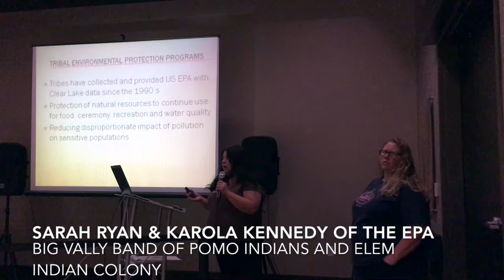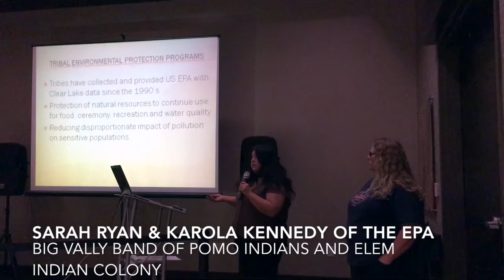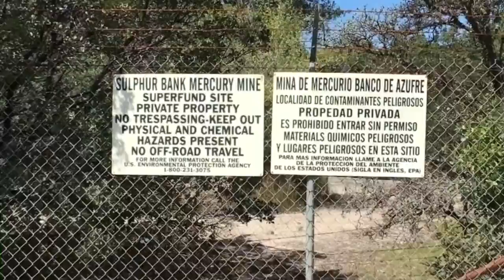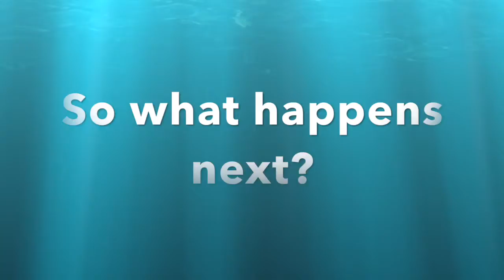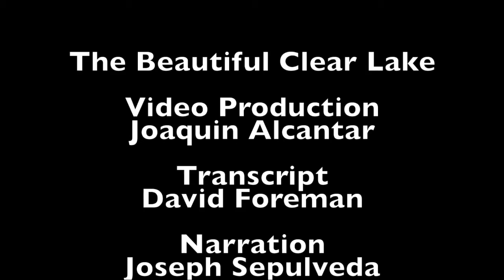The Beautiful Clear Lake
This video is about The Beautiful Clear Lake

Acknowledgments: Dr. Jeanine M. Pfeiffer, Irenia Quitiquit Environmental Director EPA, Christopher Newell Scotts Valley of Pomo Indians, Sarah Ryan Environmental Director EPA, Karola Kennedy Environmental Director EPA, Wanda Quitiquit Pomo Elder, and the remaining Clear Lake Tribes: Robinson Rancheria of Pomo Indians, Middletown Rancheria of Pomo Indians, Koi Nation, Habematolel Pomo of Upper Lake, Scotts Valley of Pomo Indians, Big Valley Band of Pomo Indians, and Elem Indian Colony Pomo Tribe.

     References
1.Richerson, P. J., Suchanek, T. H., Zierenberg, R. A., Osleger, D. A., Heyvaert, A. C., Slotton, D. G., … Vaughn, C. E.. (2008). Anthropogenic Stressors and Changes in the Clear Lake Ecosystem as Recorded in Sediment Cores. Ecological Applications, 18(8), A257–A283.
2. Pfeiffer, Jeanine. (2016). Tribes Around the Largest Lake in California Subject  to Repeated Toxic Events. Retrieved from email interaction
3.Tomofumi Kurobe, Dolores V Baxa, Cécile E Mioni, Raphael M Kudela,  Thomas R Smythe,  Scott Waller,  Andrew D Chapman,  Swee J Teh. (2013). Identification of harmful cyanobacteria in the Sacramento-San Joaquin Delta and Clear Lake, California by DNA barcoding, Springerplus, 2(491) Retrieved
4.No authors available. Are cyanobacteria toxic? (2011). County of Lake California.
5.Suchanek, T. H., Eagles-Smith, C. A., & Harner, E. J.. (2008). Is Clear Lake Methylmercury Distribution Decoupled from Bulk Mercury Loading?. Ecological Applications, 18(8), A107–A127.
6.GOBALET, K. W.. (1989). Remains of Tiny Fish from a Late Prehistoric Pomo Site Near Clear Lake, California. Journal of California and Great Basin Anthropology,11(2), 231–239.
7.Kim, J. G. (2003). Response of sediment chemistry and accumulation rates to recent environmental changes in the Clear Lake watershed, California, USA. Wetlands, 23(1), 95-103.
8.Barrett, S. A. (1908). The ethno-geography of the Pomo and neighboring Indians (Vol.6). The University Press.
9.Mason, B. (n.d.). California Indians. Indians IAIR article pg1.htm (Map)
10.Paine, H. E. (1999). California Gold Rush. table images/artwork/history/Gold Rush/goldrush.htm (Photo 1)
11.Osprey,Owls and more from Eyes of the wild. (n.d.). Retrieved May 07, 2016, (Photo 2)
12.Hunting and Gathering - Pomo Indians. (n.d.). Retrieved May 07, 2016, (Photo3)
13.Pomo Tools and Weapons - California Indians. (n.d.). Retrieved May 07, 2016, (Photo 4)
14.Knepp, T. (n.d.). Salmon Fish [Photograph]. Public Domain Images (Photo 5)
15.Free picture; adult, white, tailed, deer, buck, odocoileus, virginianus. (n.d.). Retrieved May 06, 2016,
16.U.S. Fish and Wildlife Service (Photo 6)
17.Schlanker, B. (2012). Pomo Indians host Native American celebration at SRJC. (Photo 7)
18.Pomo people | Wikiwand. (n.d.). Retrieved May 07, 2016, (Photo 8 & 9)
19.Clear Lake contaminated by algae in potentially hazardous bloom. (2014). (Photo 10)
20.Blue-Green Algae. (n.d.). Retrieved May 07, 2016, (Photo 11)
21.The new normal? Record-breaking 2011 Lake Erie algae bloom may be sign of things to come. (n.d.). Retrieved May 07, 2016, (Photo 12)
Construction of Nkari Dam in Akwa Ibom. (n.d.). Retrieved May 07, 2016, (Photo 13)